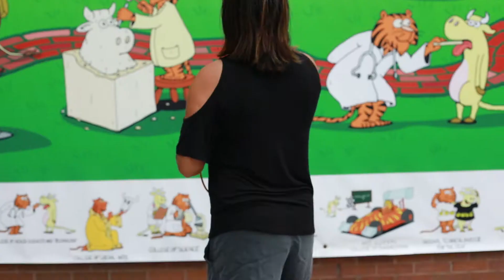ASC Real Deal Episode 1: Part 1 - Academic Advice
Real Deal is back with a new style! Join our host Kim Labby as she asks our older RIT Tigers for any academic advice they have for the incoming students,  and our younger cubs if they're seeking any tips from an upperclassmen.